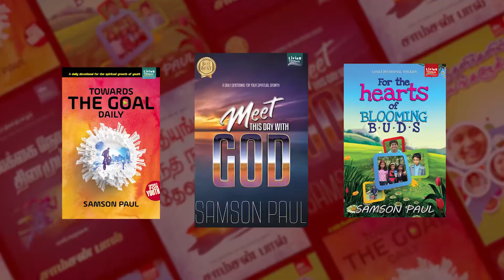சீர் பெறுவோம் சிகரம் தொடுவோம் | Episode - 172 | 23 -06-2020 | Tamil Christian Message | Samson Paul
Daily Morning - 5AM (Daily Devotional Message)
Every SUNDAY  Morning - 9 AM  (Sunday Fellowship Live)
Every WEDNESDAY  Evening - 7 PM (Inspiring Bible Study)
Remaining Days Evening - 7PM Live (Christian Awareness Messages)

OUR ADDRESS
BRO.SAMSON PAUL,
LIVING STREAM MINISTRIES
126,Muthaiya Mudaliyar Street,
Muthailpet, PUDUCHERRY- 605 003.